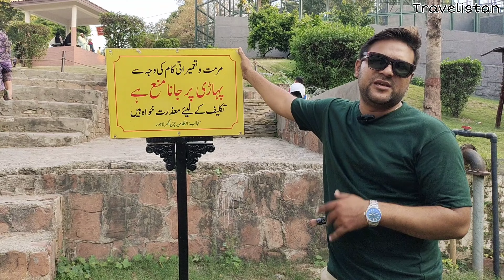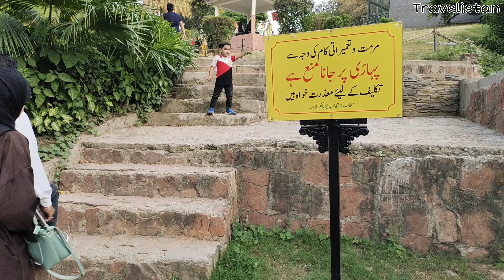Lahore Zoo in 4K(P:02) | Lahore Zoo Reopened 2024 |Lahore Zoo like Europe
Exploring Lahore Safari Zoo | Live Zoo Like Europe | Amazing Place for Picnic
Lahore Zoo is considered as the oldest zoo of South Asia, being established in 1872. We are about to reach 150 years of our completion. Lahore Zoo is a key part of our region’s life and culture providing recreational facilities to tourists from all over the Pakistan. We are committed to connect people with wildlife, inspiring to make actions for the wildlife conservation and giving the educational perspective regarding these beautiful lives to the visitors. Lahore Zoo is one of the best environmental, recreational, and educational destinations you can head to in the country. A place full of fun and adventure to many families and visitors who wish to discover animals in habitats identical to their original homes. The mission of the Zoo is to Ex-situ conservation of Wildlife species with sustainability, providing educational and recreational facilities.
 Lahore Zoo was somewhere started in 1860s in the form of menagerie and properly established as a zoo with addition of aviary donated by Lala Mela Ram in 1872, hence one of the oldest zoos in the world. It remained under the management of Lahore Municipal Committee from 1872 to 1921. Thereafter, its control was transferred to Deputy Commissioner and Commissioner, Lahore and was managed through a Zoo Advisory Committee until 1962. Then its management was placed with West Pakistan Agriculture Department and afterwards with the Livestock and Dairy Development Department. Finally, the management of Lahore Zoo was entrusted to the Wildlife & Parks Department in 1982 and is presently governed by Zoo Management Committee (ZMC) of Lahore Zoo constituted under Punjab Zoos & Safari Parks Rules 2012. Since its transfer to Wildlife Department in 1982, a number of major changes in housing the exhibits, layout of buildings, landscape pattern, administration etc. were took place. With these initiative/development it become a self-financed organization meeting all its expenditures from its own resources. It is located in the heart of the city and is easily accessible to the people belonging to all walks of life and annual turnover of visitors is about 4.5 million. Presently, Lahore Zoo houses about 1200 animals of 120 species, including a number of primates, big cats, deer, antelope, ratites, reptiles and birds. Lahore Zoo can boast of a collage of old and young trees; 900 trees of 60 species make the environment worth living and visiting; a complete ecosystem with at least 30 wild bird species at one time and about 100 species during the year besides the small mammals, reptiles, amphibians and the invertebrates unique in Lahore.